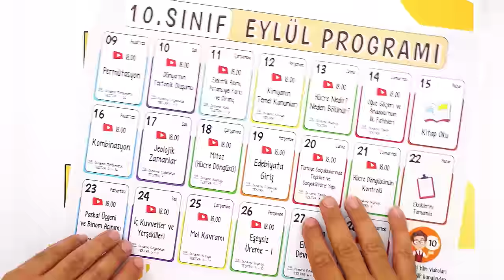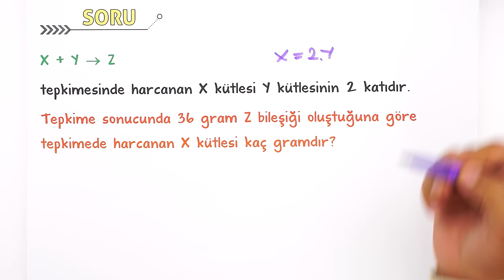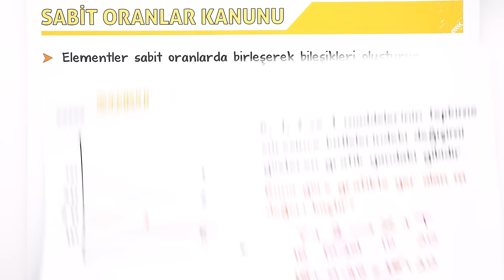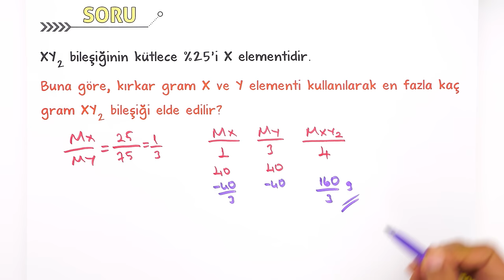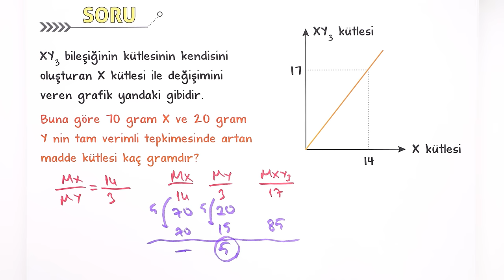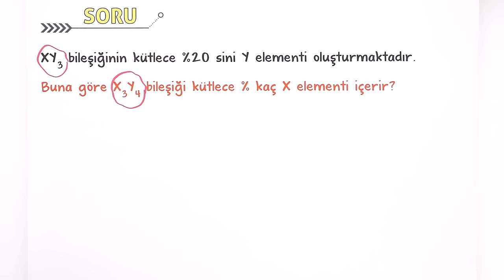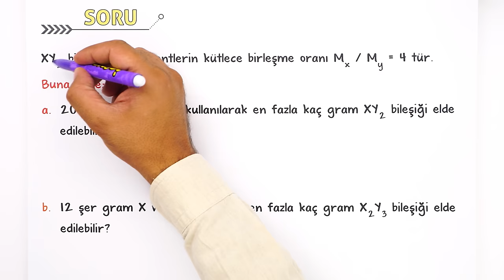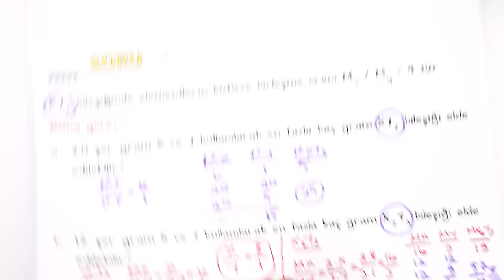Kimyanın Temel Kanunları | 10.Sınıf Kimya #2025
Sene boyunca; konu anlatımları ve soru çözüm videolarıyla, tonguç yanında! Bu videoda Kimya dersinin "Kimyanın Temel Kanunları" konusunu işliyoruz. Hazırsan öğrenme garantili videomuza başlıyoruz! 😎

10. Sınıf Dinamo Sayısal Set 👉🏻
10. Sınıf Dinamo Sözel Set 👉🏻